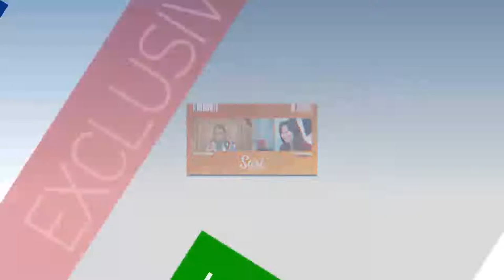Fakta Baru Kasus Ibu Tega Bunuh Balitanya di Kamar Hotel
Kasus Riska seorang ibu rumah tangga yang tega membunuh anaknya sendiri yang baru berusia 4 tahun lalu gagal bunuh diri di sebuah kamar hotel pada 10 Mei lalu makin menarik perhatian.

Penyidik mendapatkan fakta baru terkait alasan pelaku membunuh balitanya sendiri. Berdasarkan pemeriksaan lanjutan, ternyata penyebab tersangka takut pulang ke rumah bukan semata persoalan tagihan pinjaman online sebesar Rp38 juta yang awalnya dituding menjadi biang tersangka mengalami depresi tetapi ada persoalan keuangan lain dalam keluarga yakni tersangka telah menghabiskan uang deposito senilai Rp1,2 miliar.

Uang tersebut diakui tersangka telah digunakan tanpa sepengetahuan suaminya untuk kepentingan belanja online dan pembiayaan liburan sejak tahun 2019. Habisnya uang deposito itulah yang membuat tersangka stres dan takut hingga terjadi peristiwa pembunuhan terhadap anak sendiri di dalam kamar hotel yang disewa tersangka.